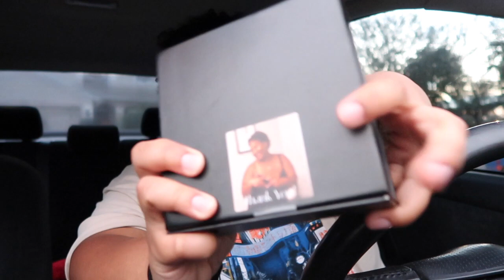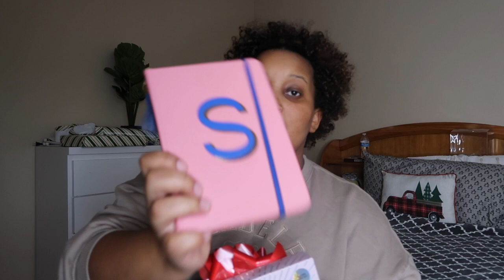VLOG | Wrapping Christmas Gifts!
Amazon Storefront

my own perfume is out now!! Go check it out or even create your own fragrance: